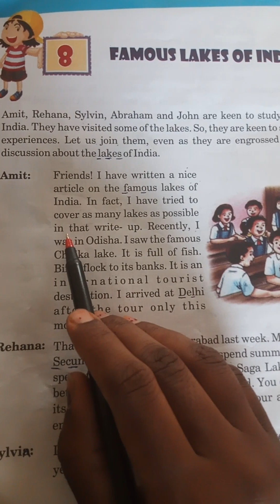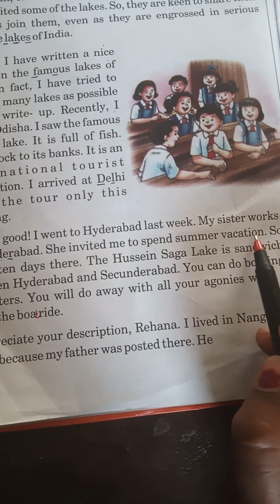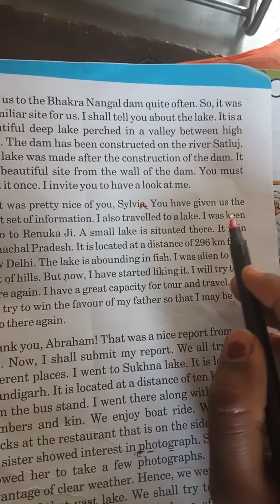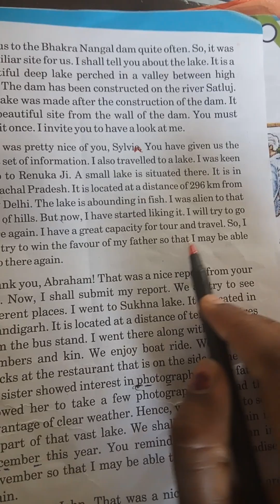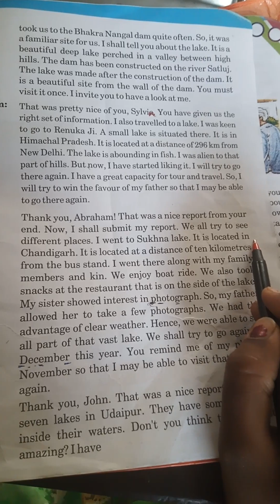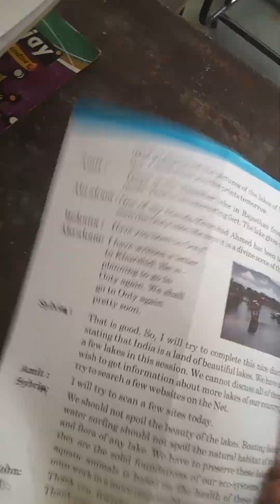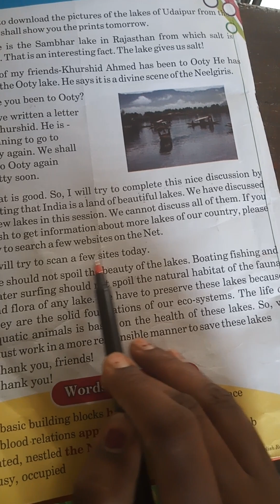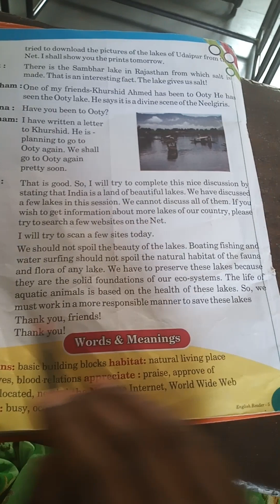class 5th English lesson reading lesson 8 the famous lakes of india.